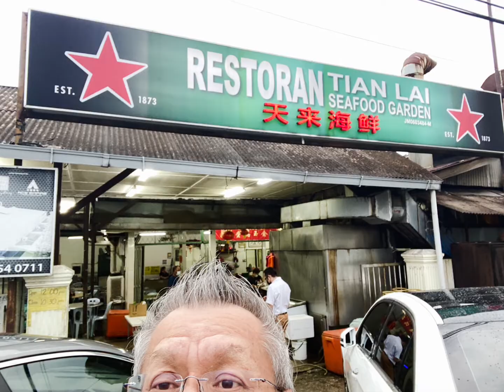20220524 sinabongJB golf andy david sam dunson